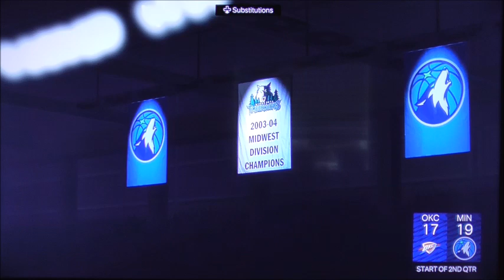NBA2k24 Playoffs Round Two Thunders vs Timberwolves Game 5